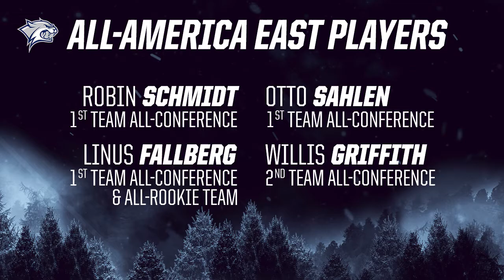UNH Men's Soccer 2017: Highlight Video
Steve Angello: Nothing Scares Me Anymore
Max Hurrell feat Caleb Williams: Drive
Hardwell: We are Legends